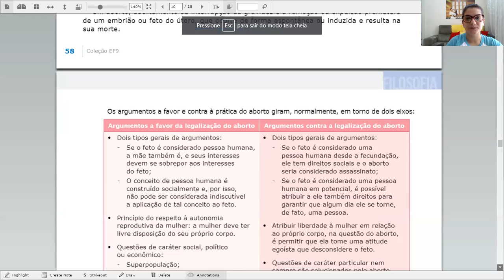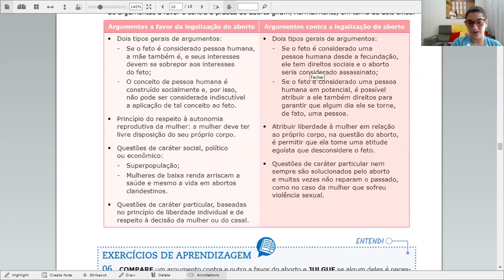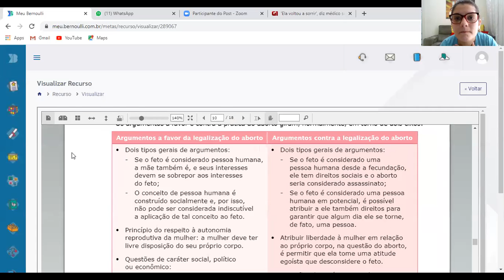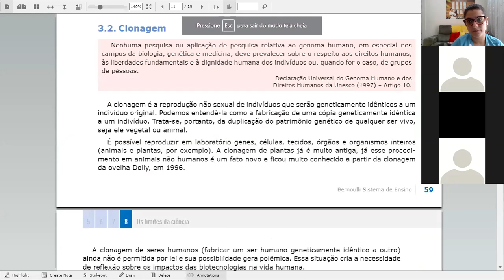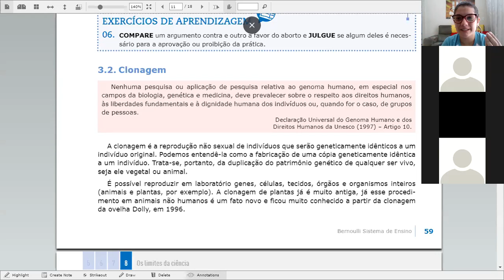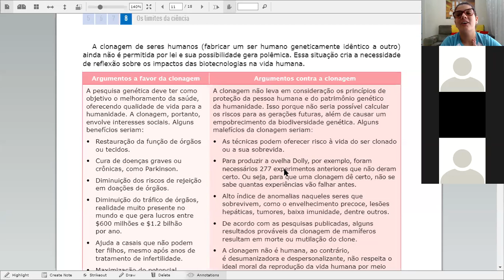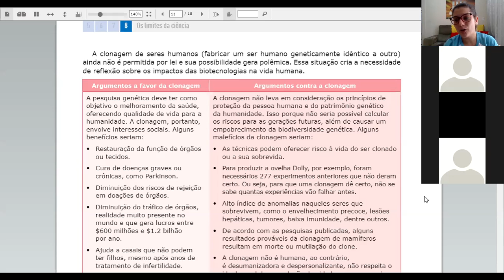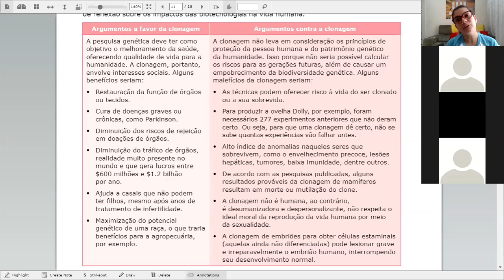9° ano - Filosofia - Dayanny - aula 35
Filosofia - Dayanny - Aborto e clonagem